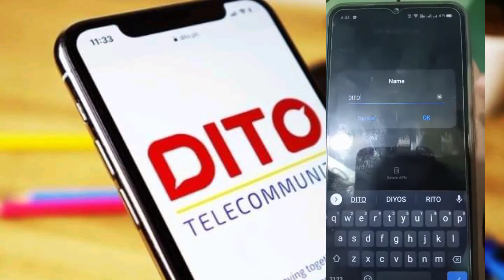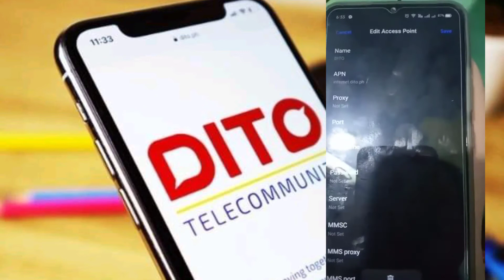How to activate your DITO simcard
Just follow simple instructions. But see to eat that your cellphone is compatible and included in the area covered by DITO network.

This channel is not sponsor of anyone, just wanted to share all the knowledge i have sharing is caring